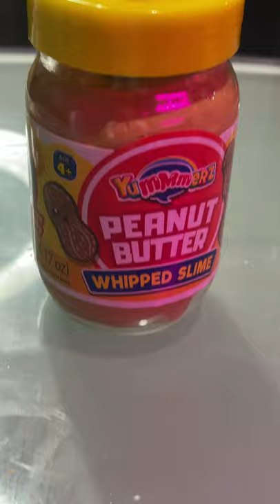HAVE YOU EVER TRIED PEANUT BUTTER SLIME ‼️🍭🍭🍭🥜🥜